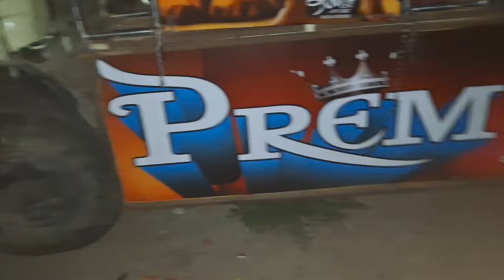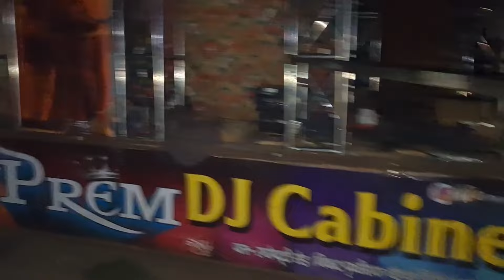Dj Pram Mau Ab Hoga mHamukabla Dj Pankaj Dj Pram अब आएगा मज़ा